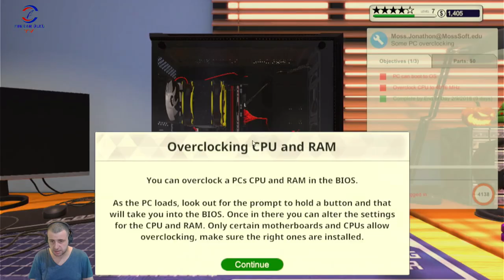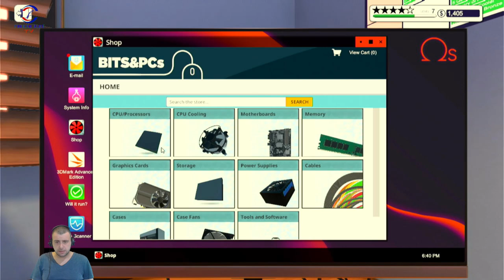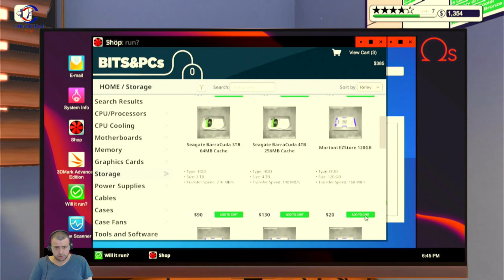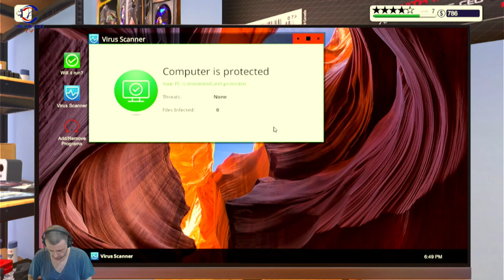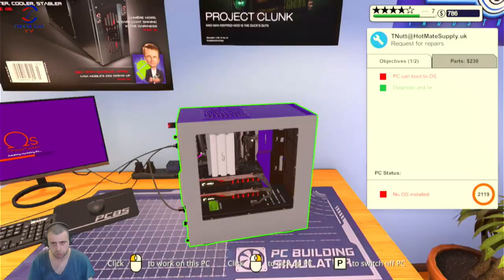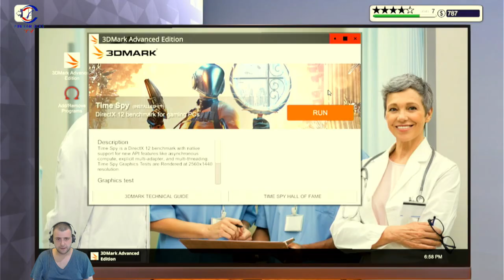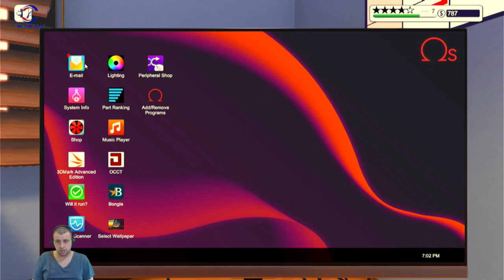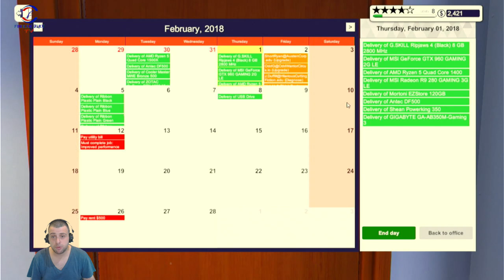İŞ GELİYO AMA PARA AZ (PC BUILDING SIMULATOR) BÖLÜM 6